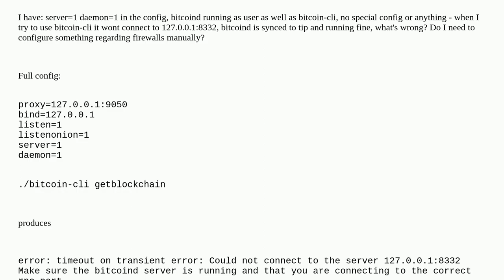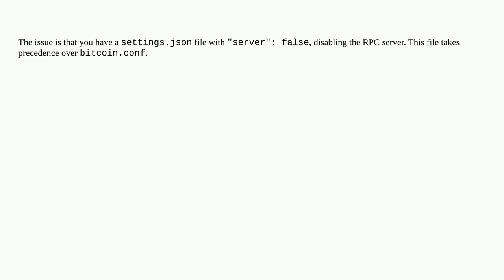Bitcoin: Bitcoin-cli does not connect to bitcoind and cant execute commands no matter what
Bitcoin-cli does not connect to bitcoind and cant execute commands no matter what

A special thanks goes out to the community

  bitcoin-core bitcoin-cli